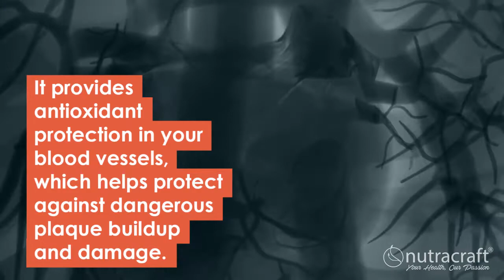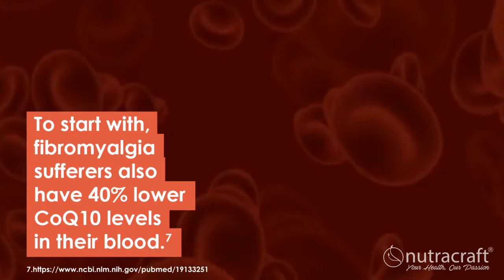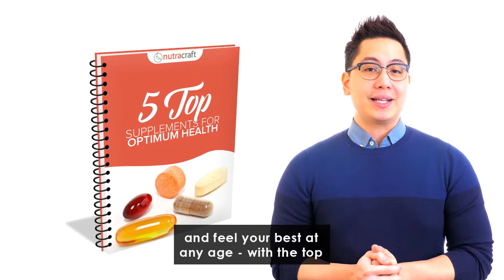7 Benefits of CoQ10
To read more about 7 Benefits of CoQ10 check out the blog post

EXCLUSIVE BONUS - 5 Top Supplements for Optimum Health

Inside you'll discover:

- How to choose the right supplements for your specific age and gender
- Discover the two most neglected supplements and why NOT taking them
makes your body add unhealthy toxins daily (toxins that cause aging...)
- The ''ALL'' rule of B vitamins and how following it stabilizes your mood, decreases anxiety levels and keeps you from getting 'panicky'
- The one vitamin deficiency that often causes bad moods and depression (are you getting at least 5000 IU of this important vitamin?)